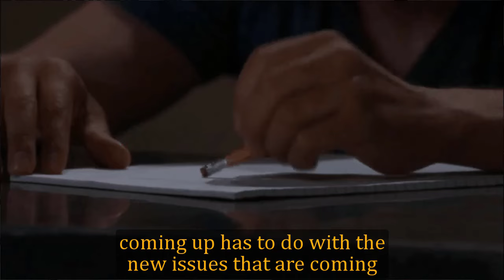General Hospital Spoilers for Friday, March 29 | GH Spoilers 3/29/2024